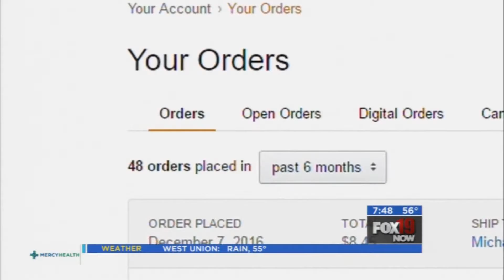Simply Money Q&A: Ways to save when shopping online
Simply Money's Nathan Bachrach stops by the FOX19NOW studios to share some easy ways you can save money when you're doing any online shopping!